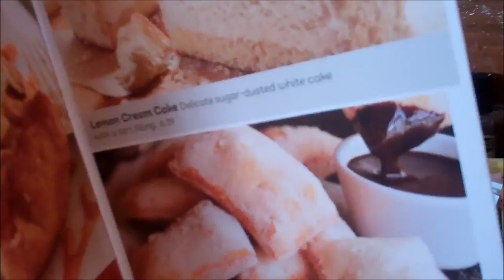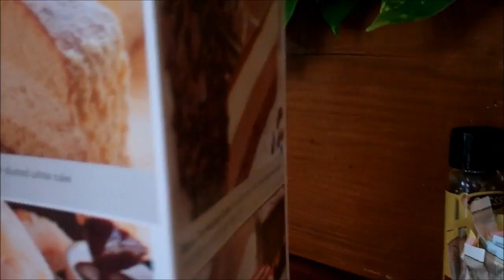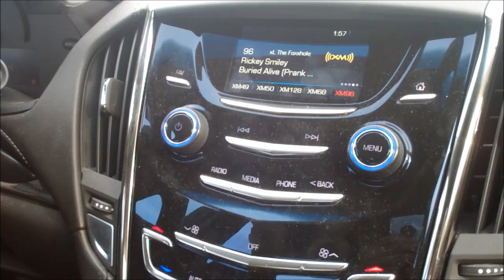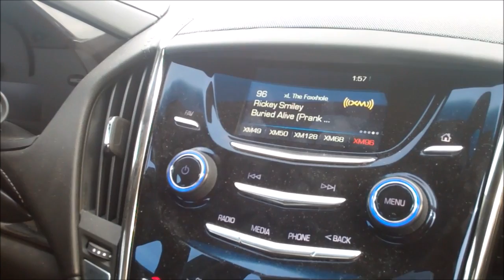COME ON A DATE WITH ME | Sher Nic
Hello guys! So yesterday I had a pretty instresting day. I went out on a date with a very good friend of mine named James. He was nice enough to let me vlog some of our time together.

you can check me out here!